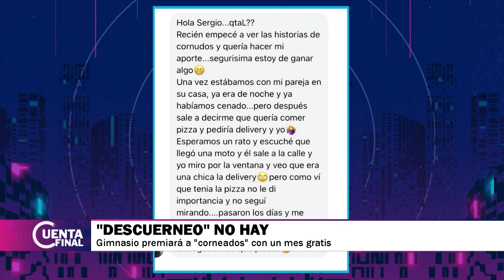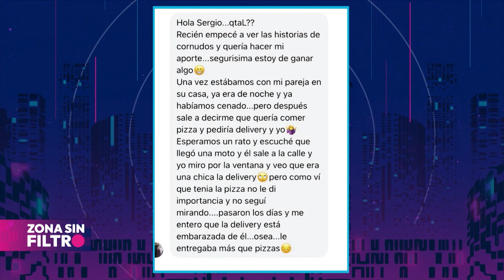CuentaFinal ⏱️ | Ojo para los que fueron cornudos 👀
Un gimnasio premia con un mes gratis a personas que fueron corneadas 🫎 por lo menos van a llegar al verano, ponele...🤌

Acá te cuentan un poco más:
🎙️ DaveWeil y FabiMartínez